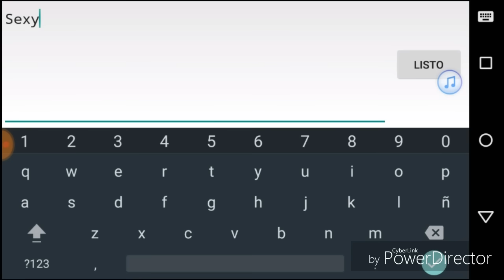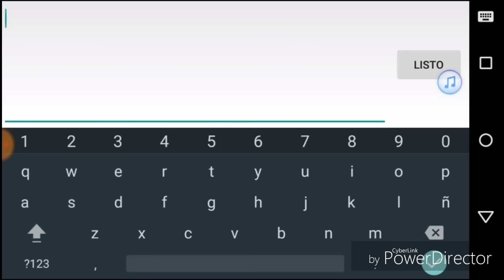Como crear una cuenta de GEOMETRY DASH 2.1 2017 |Danyi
Okey aquí se me olvidó algo que era que les llegaría un mensaje a su cuenta de Google o Gmail y les dirá verificar lo hacen y está lista su cuenta GH ;)